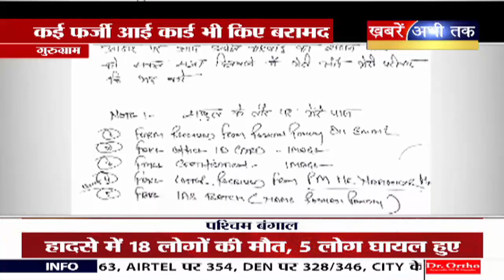'IAS कोटे से आर्मी या DRDO में नौकरी लगवा दूंगा', Gurugram Police के हत्थे चढ़ा फर्जी IAS अधिकारी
गुरुग्राम पुलिस (Gurugram Police) ने कथित तौर पर खुद को आईएएस अधिकारी बताने वाले 32 वर्षीय एक व्यक्ति को गिरफ्तार किया है। पुलिस ने बीते शुक्रवार को इस फर्जी आईएएस अधिकारी को दिल्ली से गिरफ्तार (Fake IAS Officer Arrested) किया है। फर्जी आईडी रखने वाले आरोपी ने खुद को दिल्ली में संयुक्त सचिव बताया। उसने नौकरी दिलाने के नाम पर अपने मकान मालिक समेत कई लोगों को ठगा है।